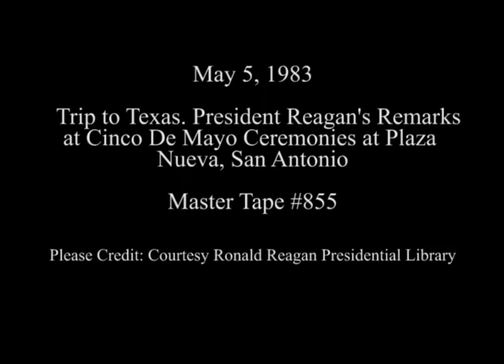President Reagan's Remarks at Cinco de Mayo Ceremonies in San Antonio, Texas on May 5, 1983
Full Title: Trip to Texas, Cut shots of Cinco de Mayo celebration. President Reagan greets people on dais and listens to Mayor Cisneros then takes podium and speaks at Plaza Nueva, President Reagan listens to Mariachi band then departs at Plaza Nueva in San Antonio on May 5, 1983

Access Restriction(s):Unrestricted
Use Restriction(s):Unrestricted